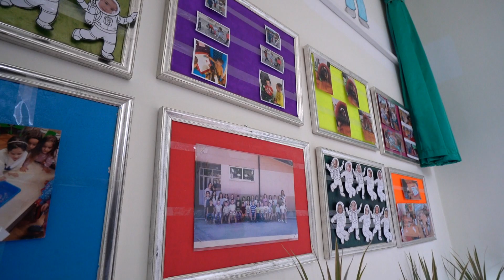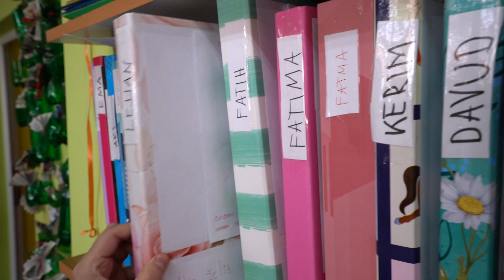Vrtic smotra 2023